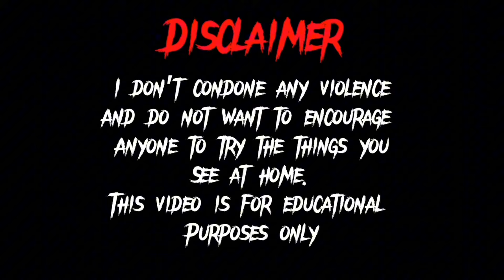Idiots In Cars Compilation 162 *September 2024* | Majestic Motors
The newest idiots in cars compilation September 24, 2024
People being idiots while driving.

Majestic Motors